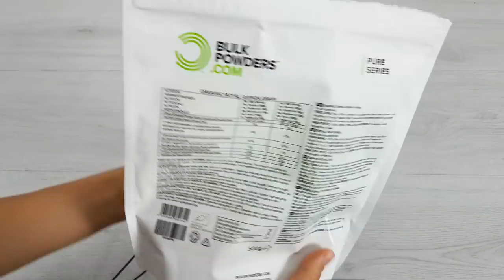POMODORI RIPIENI AL FORNO CON QUINOA, OLIVE E POMODORINI SECCHI | FACILI e BUONISSIMI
😀  LEGGIMI 😀 Clicca su ⬇"Mostra Altro"⬇

Ciao Ragazzi, oggi ricetta dei pomodori ripieni con quinoa, olive e pomodorini secchi, sono buonissimi e facili da fare!

INGREDIENTI
100g Quinoa
6 Pomodori
50g Olive
6 Pomodorini secchi
Erbe aromatiche
Spezie
Olio evo